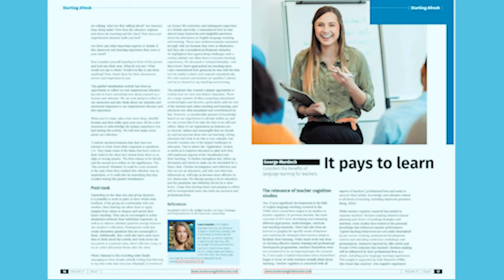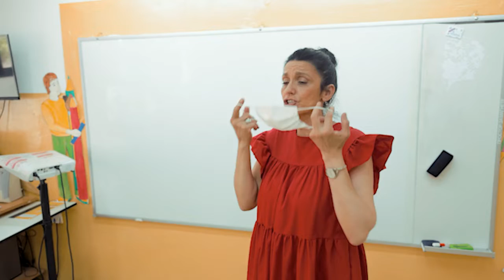It pays to learn a second language as a teacher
What are the benefits of language teachers learning a second language (or even a third or fourth…)? How can these skills be used to develop your own teaching practice?

Damien explores these questions in more detail, using his own experiences as an example.